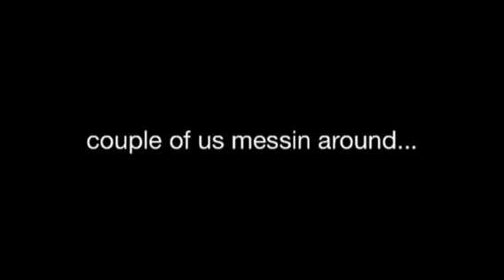GTA5 crew Fun2Kill messin around